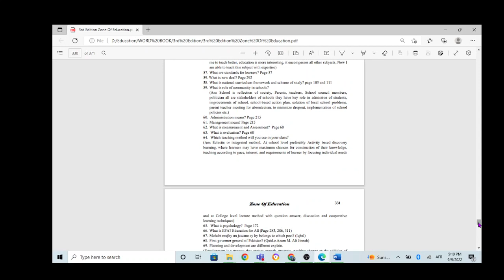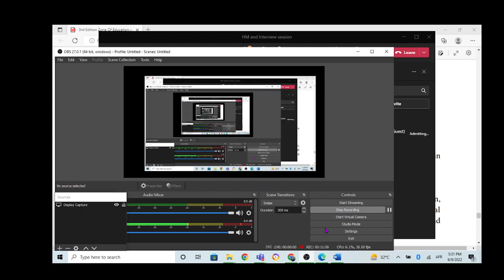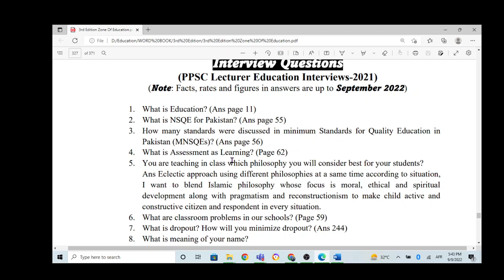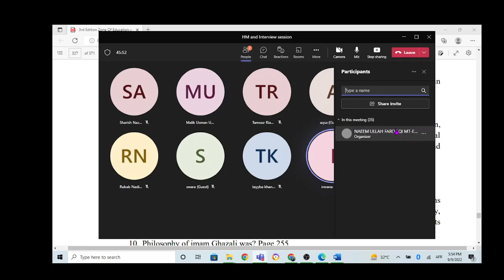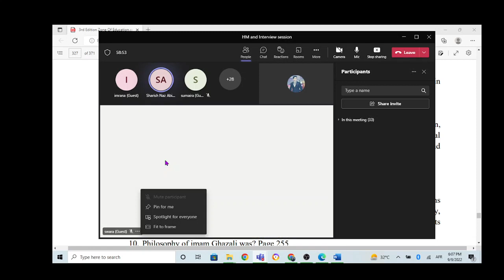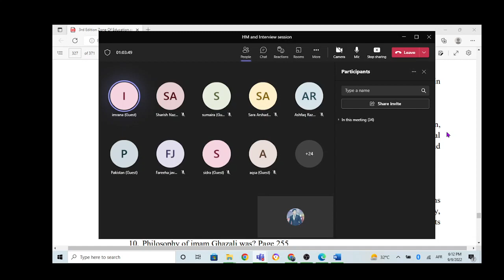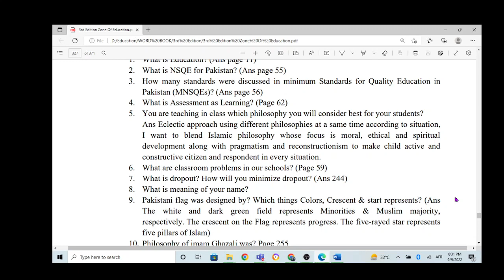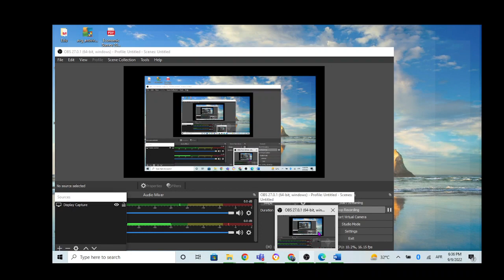1- Interview Preparation HM, Headmaster, Lecturer Education, ASDEO, TGT, Past question with solution